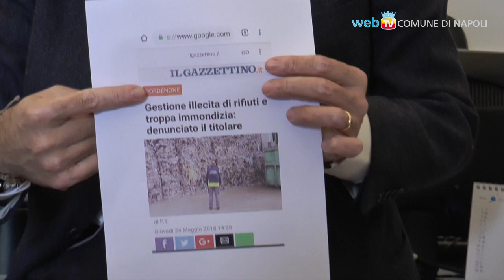"Non rifiutiamo la civiltà": Del Giudice commenta gli insulti di Pordenone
L'Assessore all'Ambiente del Comune di Napoli, Raffaele Del Giudice, commenta le frasi offensive nei confronti dei napoletani scritte su alcuni cassonetti a Pordenone. L'analisi di alcuni fatti di cronaca evidenzia come l'inciviltà non abbia appartenenza territoriale. "Il bene per le nostre città - ha sottolineato Del Giudice - deve sempre essere custodito e valorizzato, in tutta Italia, in tutta Europa, in tutto il mondo".